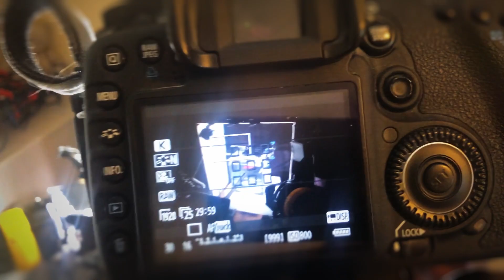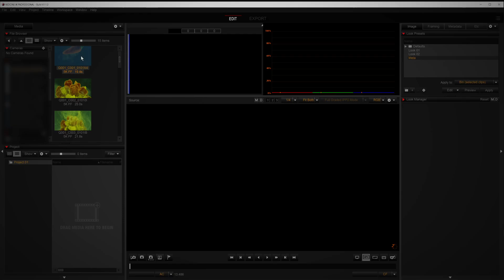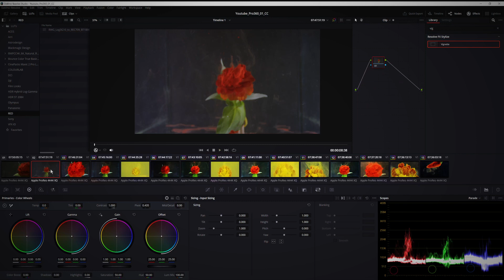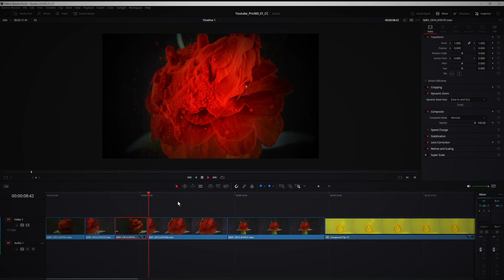Mastering Macro: Discover the World of Macro Video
In this captivating video, embark on a visual journey into the captivating realm of macro video.
Join us as we unravel the wonders of close-up video and learn the art of capturing intricate details that often go unnoticed by the naked eye.
Discover the secrets of mastering macro video through expert tips, techniques, and equipment recommendations.
Unleash your creative potential as you delve into the fascinating world of macro video.
Learn from the best as we share practical insights and advice on composition, subject selection, and overcoming challenges unique to macro shooting.
Whether you're a macro video enthusiast or a seasoned professional, this video promises to elevate your skills and take your macro photography to new heights.
Join us on this mesmerizing visual expedition as we expand our horizons and explore the intricate details of our surroundings.
Don't miss out on this opportunity to uncover the hidden wonders that macros offer. Watch this video now and let your imagination bloom with the magical allure of macro video!